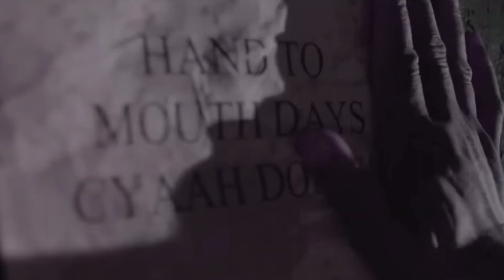Oneplix ♫MUSIC♫ Sean Paul - Riot (feat. Damian Marley)[Official Video]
Entdecke Oneplix Music auch auf weiteren Streamingplattformen..!

Oneplix - Shop

Amazon Kindle

oneplix.shop
one.plix
1plix.oneplix
themaplixhd
the.maplix